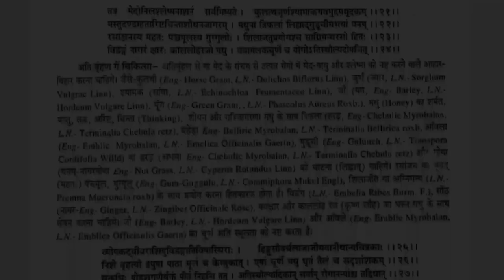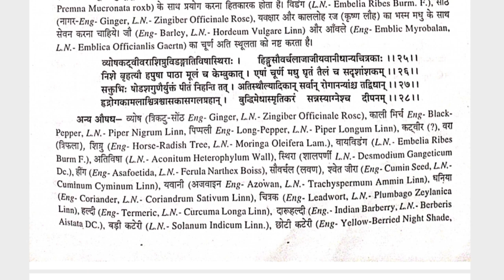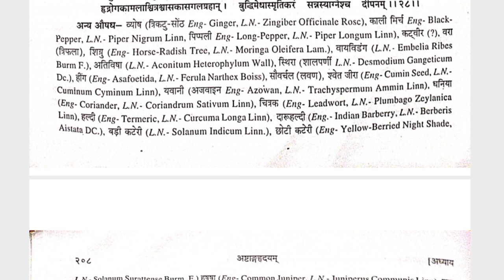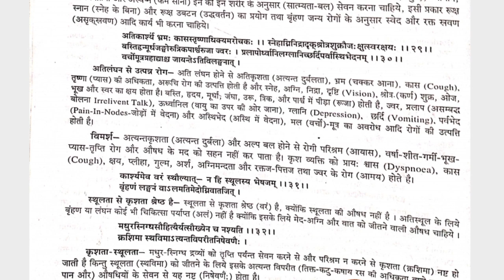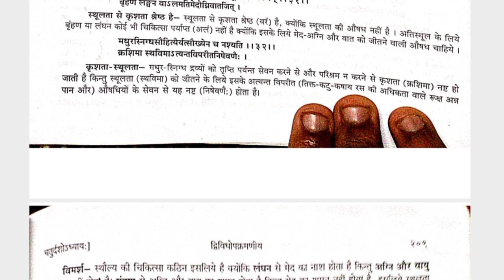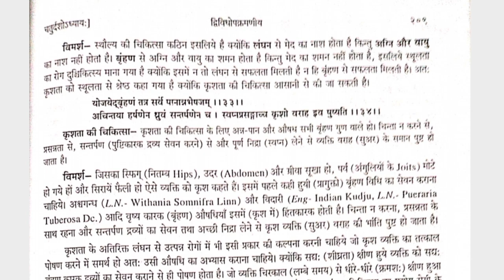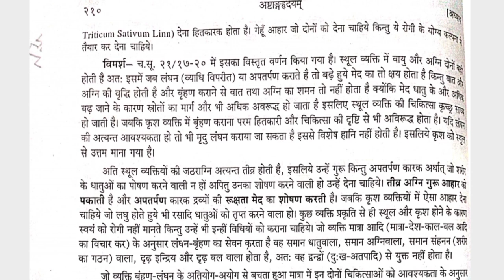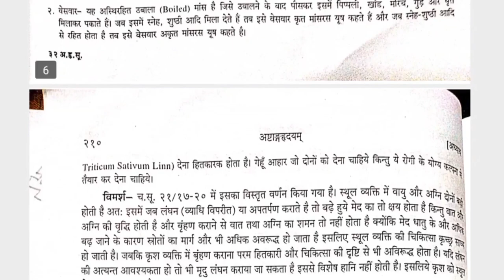Ashtang hridaya Chapter 14 Part 2 ।द्विविधोपकर्मणीय अध्याय ।कृशता स्थुलता ।उपक्रम में मांस प्रयोग।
Hello guys

Myself Dr.Dheeraj kasotiya
National Institute of Ayurveda jaipur